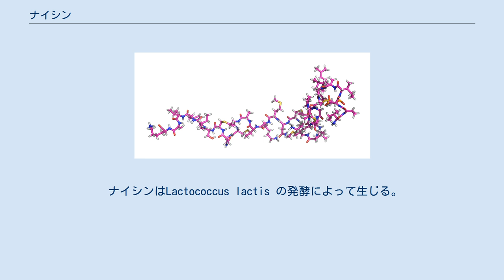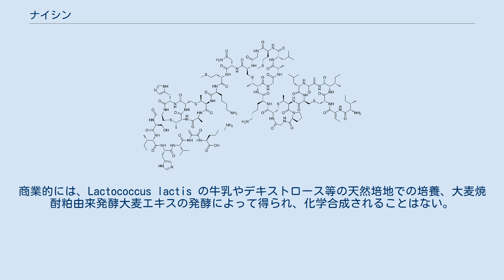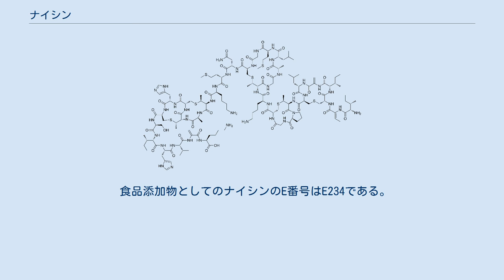ナイシン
ナイシン(Nisin)は、34アミノ酸残基の多環式抗菌ペプチドであり、食品の保存料等に用いられる。
ランチオニン (Lan) 、メチルランチオニン (MeLan) 、ジデヒドロアラニン (Dha) 、ジデヒドロアミノブチル酸 (Dhb) 等の異常アミノ酸を含むが、これらはペプチド前駆体の翻訳後修飾によって導入されたものである。
これらの反応の中では、リボソームで合成された57アミノ酸長のペプチドが最終的なペプチドになる。
セリンやスレオニンに由来する非飽和アミノ酸やジデヒドロアミノ酸に酵素によって付け加えられたシステイン残基は、複数のチオエーテル結合を作る。
 ナイシンはLactococcus lactis の発酵によって生じる。
商業的には、Lactococcus lactis の牛乳やデキストロース等の天然培地での培養、大麦焼酎粕由来発酵大麦エキスの発酵によって得られ、化学合成されることはない。
グラム陽性菌の成長、特に芽胞からの成長を抑え、食品の寿命を延ばすためにプロセスチーズや肉、飲料などの加工品製造や缶詰などに用いられる。
多くのバクテリオシンが通常近縁種しか阻害しないのに対し、ナイシンはバシラス属、クロストリジウム属の細菌に対して高い抗菌効果を有し、リステリア属や黄色ブドウ球菌にも有効な効果を示す。
このようにグラム陽性菌に対して高い抗菌効果を示す。
一方、グラム陰性菌は細胞外膜に保護されていることより効果が薄いが、細胞外膜を破壊するキレート剤との組み合わせによって、グラム陰性菌も抑えるられることが知られている。
 ナイシンは水溶性で、10億分の1のレベルの濃度で効果を持つ。
食品中では、食品の種類や認可に応じて~1-25ppmの濃度で用いられることが普通である。
またその効果の選択性により、グラム陰性菌、酵母、カビ等の単離のための培地に加えられることもある。
サブチリンやエピデルミンはナイシンの関連物質であり、どれもランチビオティクスと呼ばれる分子のグループに含まれる。
 近年の研究で細菌だけでなく、哺乳類細胞にも作用することが分かってきている。
 食品添加物としてのナイシンのE番号はE234である。